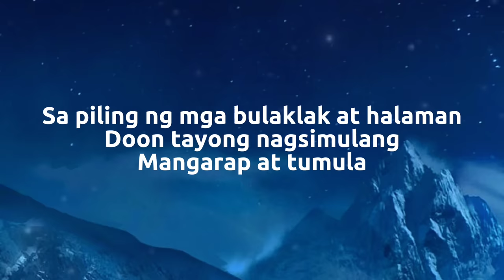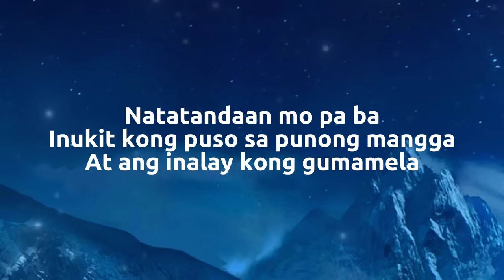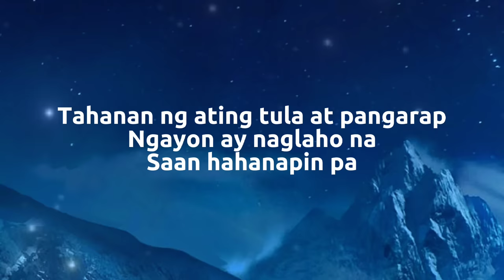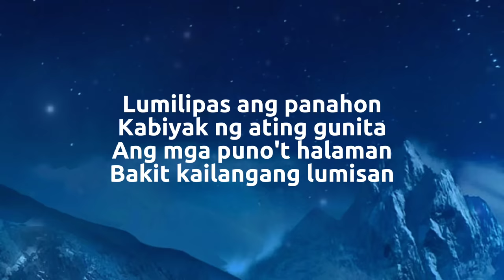Kanlungan | Noel Cabangon (Lyrics)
Credits: Noel Cabangon

Title: Kanlungan
Artist: Noel Cabangon

Lyrics

Pana-panahon ang pagkakataon
Maibabalik ba ang kahapon

Natatandaan mo pa ba
Nang tayong dal'wa ang unang nagkita
Panahon ng kamusmusan
Sa piling ng mga bulaklak at halaman
Doon tayong nagsimulang
Mangarap at tumula

Inukit kong puso sa punong mangga
At ang inalay kong gumamela
Magkahawak-kamay sa dalampasigan
Malayang tulad ng mga ibon
Ang gunita ng ating kahapon

Ang mga puno't halaman
Ay kabiyak ng ating gunita
Sa paglipas ng panahon
Bakit kailangan ding lumisan

Ngayon ikaw ay nagbalik
At tulad ko rin ang iyong pananabik
Makita ang dating kanlungan
Tahanan ng ating tula at pangarap
Ngayon ay naglaho na
Saan hahanapin pa

Lumilipas ang panahon
Kabiyak ng ating gunita
Bakit kailangang lumisan

Lumilipas ang panahon
Bakit kailangang lumisan
Pana-panahon ang pagkakataon

Source: LyricFind